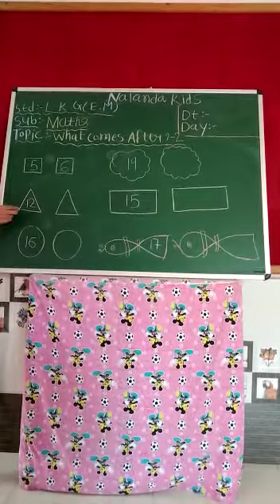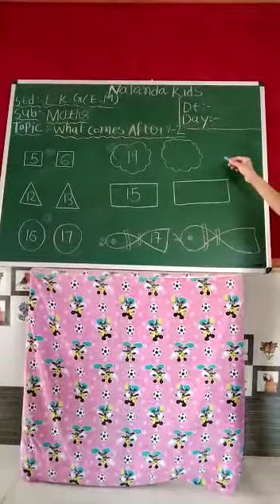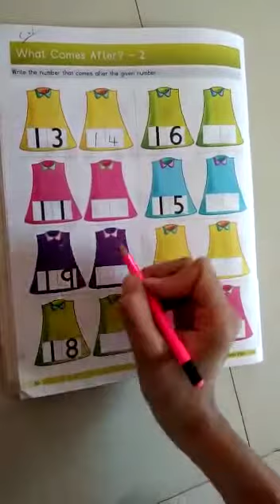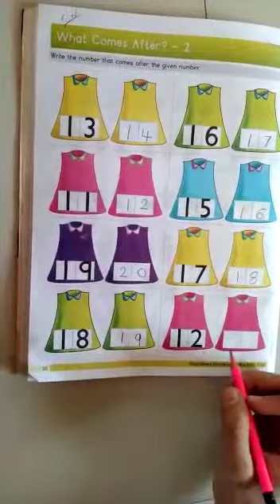Nalanda Kids||L.K.G Eng||Maths||Whats comes after-2?